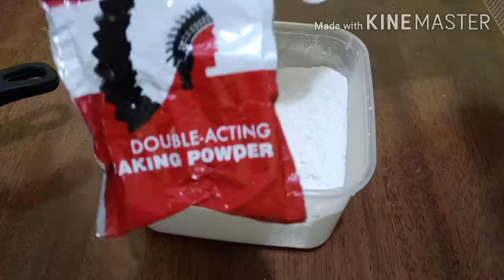NO YEAST CHOCO BISCUITS